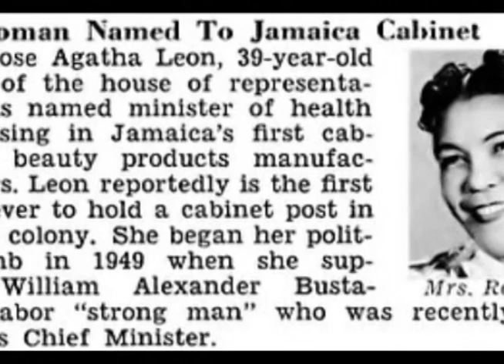JIS feature: Pioneering Jamaican Women